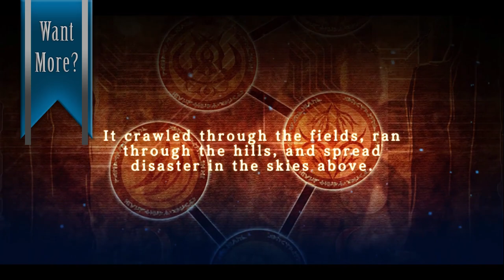Etrian Odyssey Nexus Playthrough (44) - Makiri, Forest Folk Noble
Dude FINALLY intros himself to us, but Makiri doesn't say a single word about why other Forest Folk were trying to kill him, so Luna Sol Guild is forced to draw their own conclusions. Regardless, the hunt for Blot and Princess Persephone continues steadfastly.